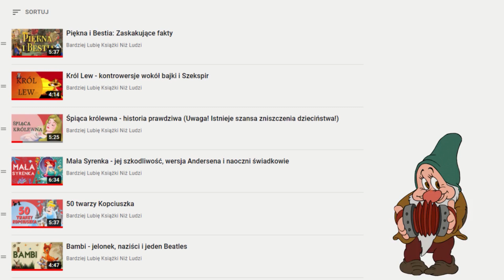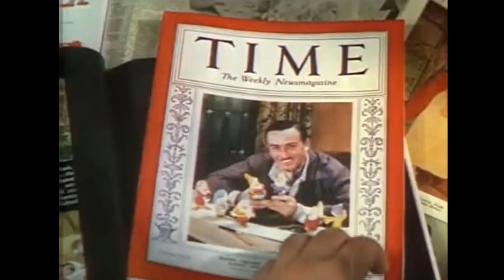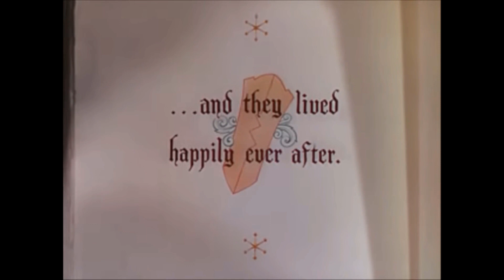Królewna Śnieżka, siedmiu krasnoludków, Hitler i dziwne prośby księcia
Siódmy odcinek w ramach Bajkowego Roku poświęcony jest "Królewnie Śnieżce". Zapraszam na kilka ciekawostek, niektóre z nich są naprawdę zaskakujące ;-) To będzie chyba jeden z moich ulubionych odcinków!